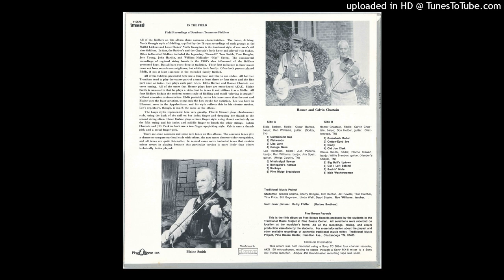Pine Breeze 005 - Irish Washerwoman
Pine Breeze 005 - In The Field

Side A:

Eldia Barbee, fiddle; Oscar Barbee, banjo; Ron Williams, guitar. (Soddy, TN)
1) Cumberland Gap
2) Flatwoods
3) Liza Jane
4) George Gann

Lee Trentham, fiddle; J.D. Perkins, banjo; Jim Speir, guitar. (Meigs County, TN)
5) Mississippi Sawyer
6) Boneparte's Retreat
7) Sockeye
8) Pine Ridge Breakdown

Side B:

Homer Chastain, fiddle; Calvin Chastain, banjo; Don Holder, guitar. (Chattanooga, TN)
1) Greenback Dollar
2) Cotton-Eyed Joe
3) Cindy
4) Old Joe Clark

Blaine Smith, fiddle; Florrie Stewart, banjo; Willie Brandon, guitar. (Henden's Chapel, TN)
5) Big Ball's Uptown
6) Girl I Left Behind
7) Buckin' Mule
8) Irish Washerwoman

Traditional Music Project
Students: Glenda Adams, Sherry Clingan, Kim Denton, Jill Fowler, Terri Hatcher, Tina Price, Bill Engerson, Linda Wall, Daryl Steele. Ron Williams, teacher.